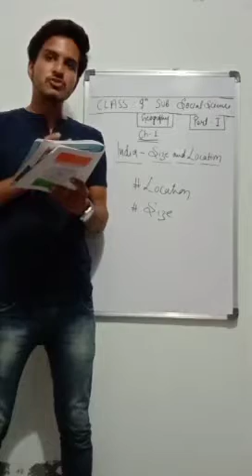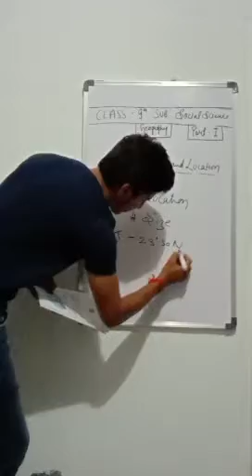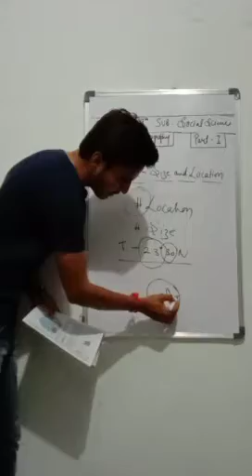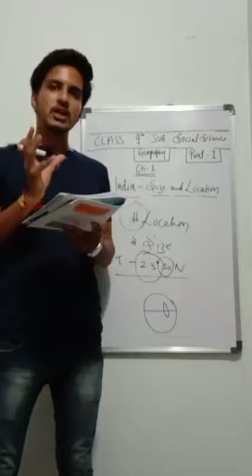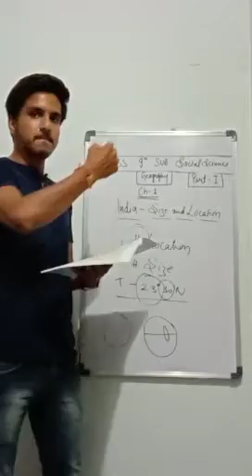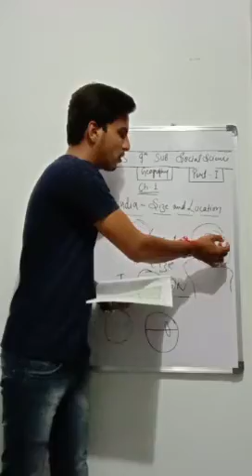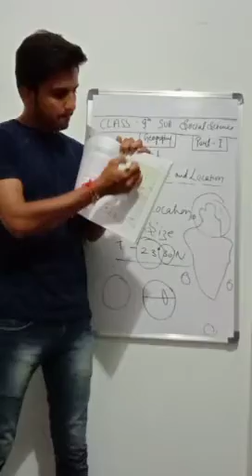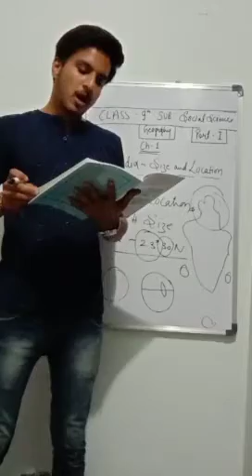CLASS 9,SSTGEO,CH 1,P 1